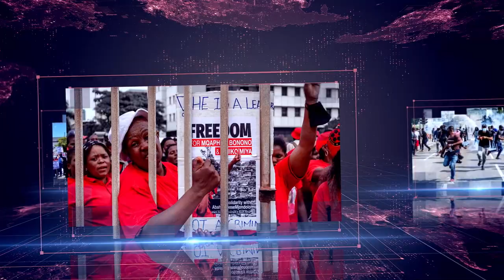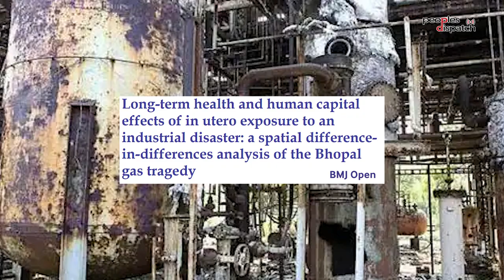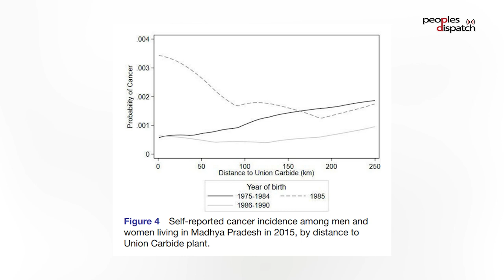What happens after Prigozhin's coup attempt?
- The aftermath of Yevgeny Prigozhin's coup attempt in Russia
- New study describes long-term impact of horrific Bhopal Gas Tragedy in India
- Ruling New Democracy Party wins a majority in Greece